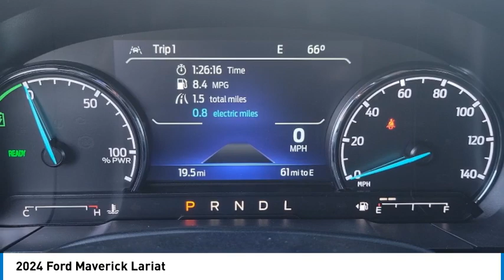2024 Ford Maverick Walk Around 00F40204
Villa Ford
2550 N. Tustin St.

Don't miss this 2024 Ford Maverick. It's equipped with great features. You'll want to take this vehicle home. Make a great choice today.